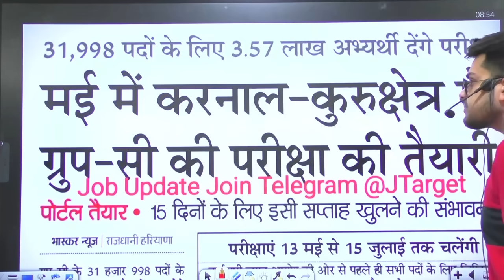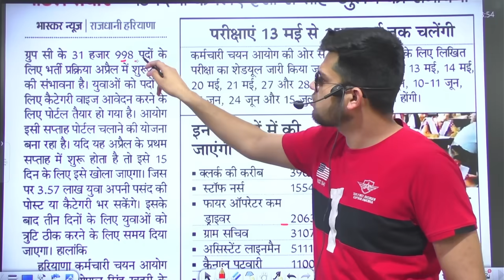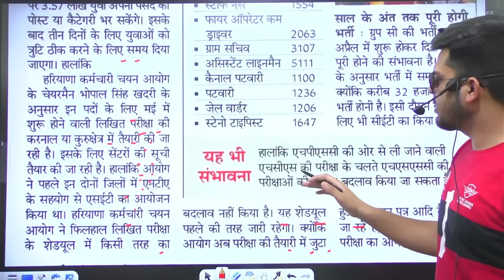hssc breaking! Cet mains portal कल खुलेगा । ये documents तैयार रखें । करनाल कुरुक्षेत्र में होंगे